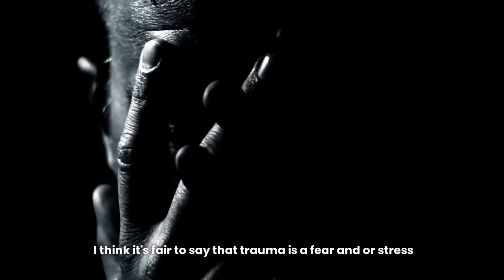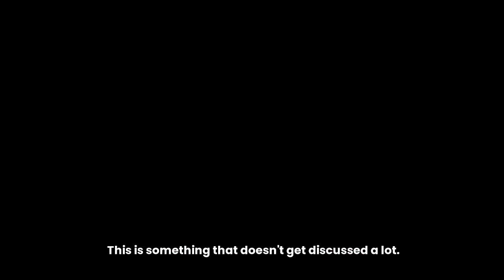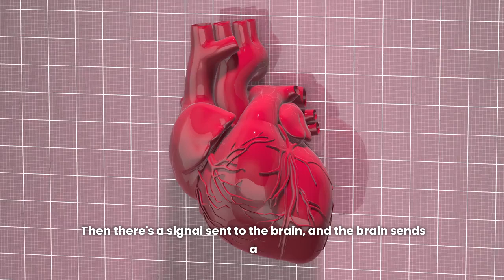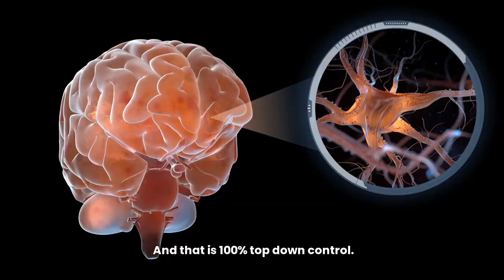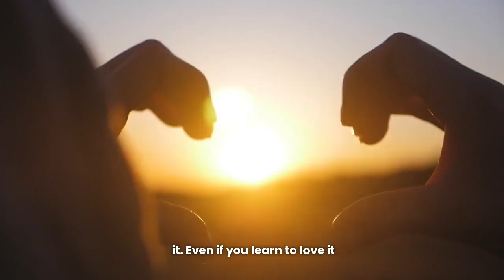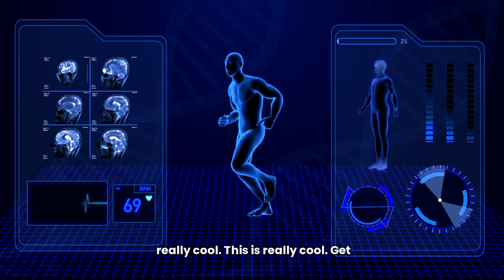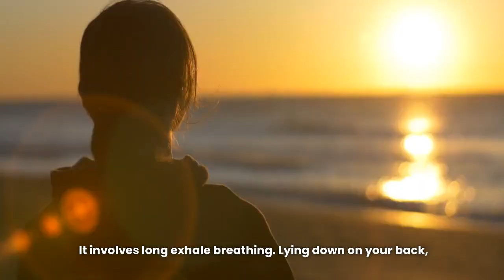Neuroscientist Dr. Andrew Huberman Will Leave You SPEECHLESS | One of the Most Eye Opening Speeches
1)This video has no negative impact on the original works (It would actually be positive for them)
2)This video is also used for teaching purposes.
3)It is transformative in nature.
4)I ONLY used bits and pieces of videos to get the point across where necessary.